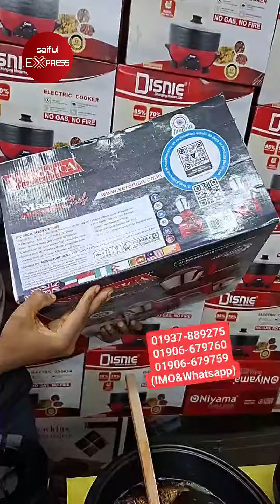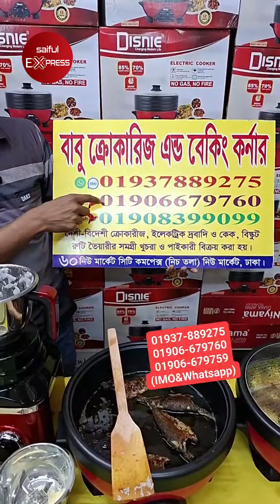আজব চুলাতে ৪ হাড়ি😲চুলা গ্যাসের দিন শেষ🔥Electric Multi-Cooker/ Electric Multi Cooker Price in BD 2025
বাবু ক্রোকারিজ এন্ড বেকিং কর্নার
দোকান নং-৬০, নিউ মার্কেট সিটি কমপেক্স (নিচ তলা) নিউ মার্কেট, ঢাকা ।